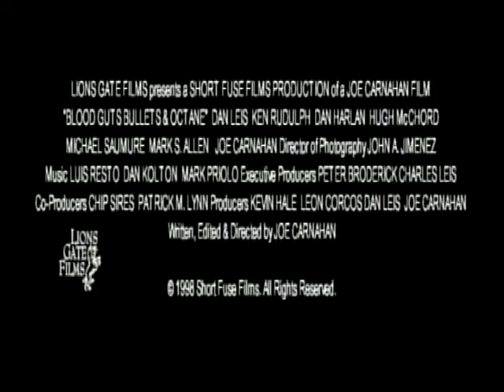Blood, Guts, Bullets and Octane (1998) Official Trailer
The Official Trailer of the Joe Carnahan 1998 movie with  Mike Maas, Nick Fenske and Mark Priolo